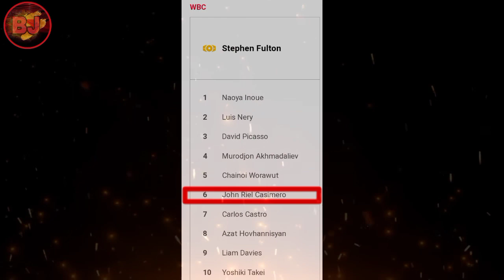CASIMERO umangat hina hunting si Inoue! bakbakan na bukas Melvin Jerusalem pasok sa timbang!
Maraming salamat po sa panonood mga kabuddy